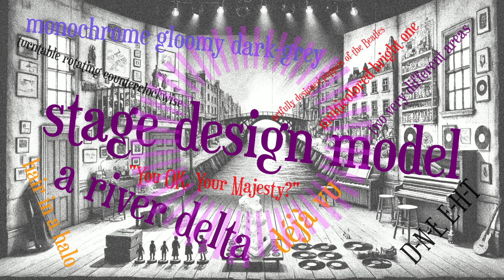Episode 1 Part 7 of 9 The REUNION by Oskar Karash